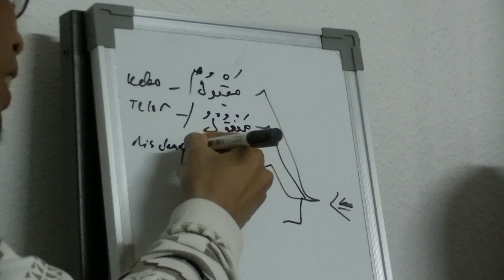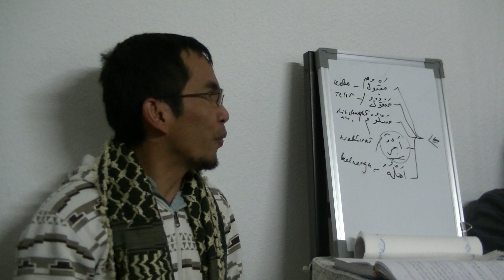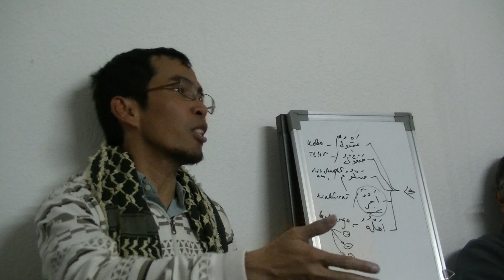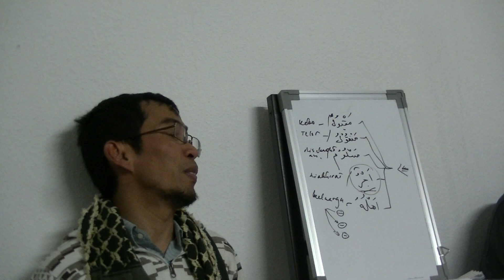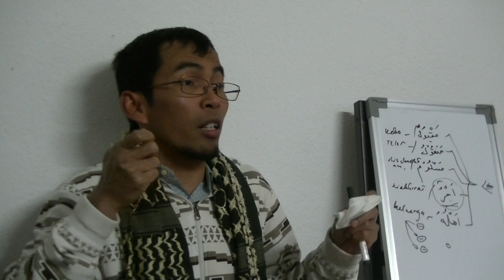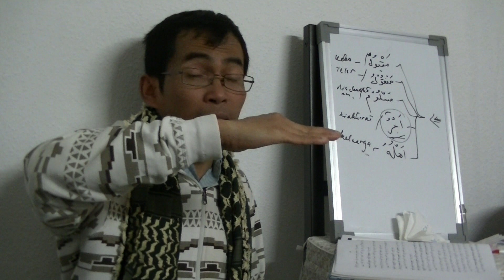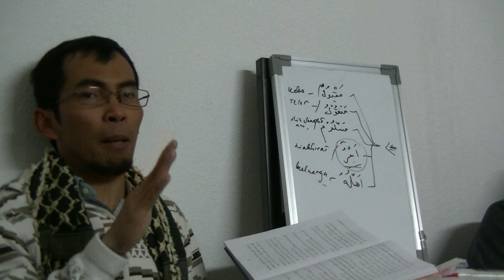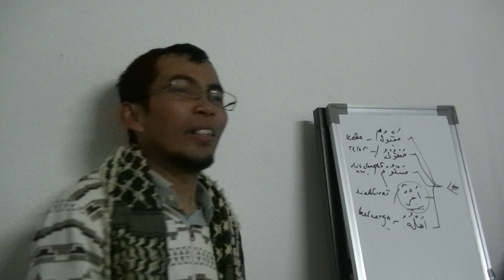Bab Sempurnanya Sholat [part 2]